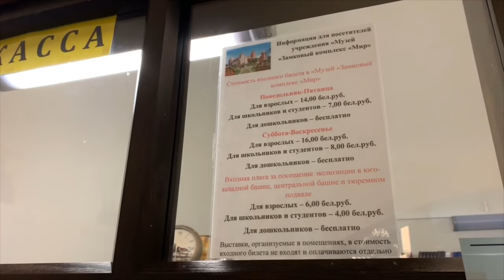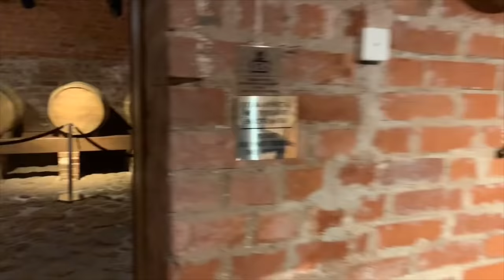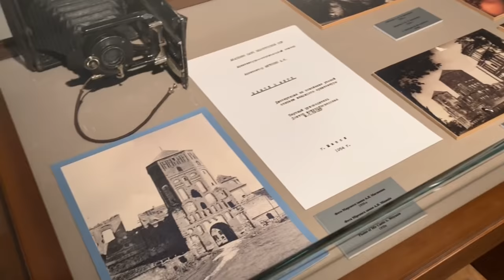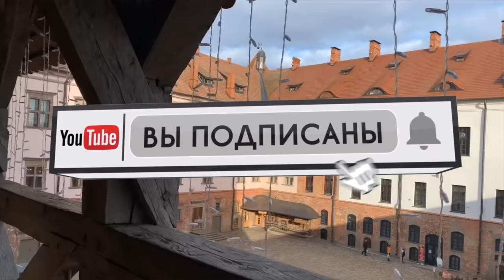История Мирского замка за 9 минут | Сходи Посмотри на МИРский замок изнутри подробная экскурсия Мир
Беларусь - страна зáмков! Начало 16 века. Средневековые зáмки - здесь проводятся рыцарские турниры. Княжеские палаты с расписными потолками и большая история Мирского замка и Великого Княжества Литовского. Это место под охраной ЮНЕСКО.

В поселке Мир стоит средневековый замок из красного кирпича и с большой историей.
Я собрала для вас немного информации про внутренности этого музея. Вы узнаете о владельцах живших здесь и о войнах, которые велись в этом месте. Может быть однажды вы сами придете в это место и все увидите своими глазами.
Сходи Посмотри!

00:00 Приветствие
01:06 Цена билетов
01:26 Первые владельцы
04:00 Экспозиция предметов искусства и быта
06:01 Внутри башни
06:50 Часовня-усыпальница